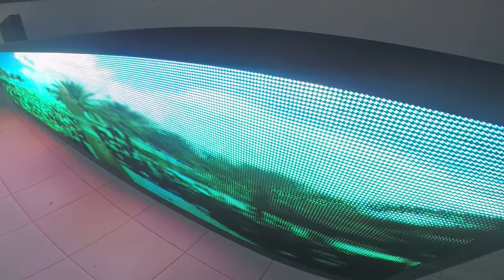Painel de LED Full color P10 outdoor de alto Brilho